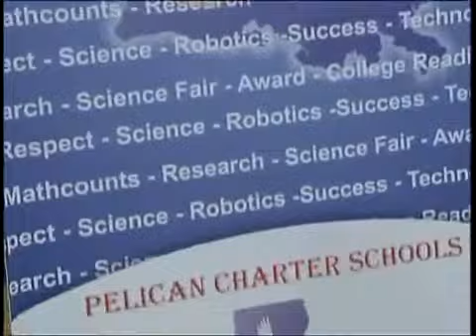Kenilworth Science & Technology Charter School-Guest Speaker Series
Kenilworth Science & Technology Charter School-Guest Speaker Series features Harold Boutte, Assistant Commissioner, Board of Regents